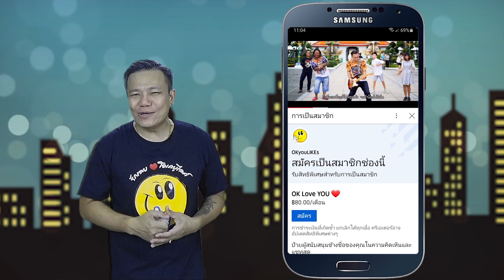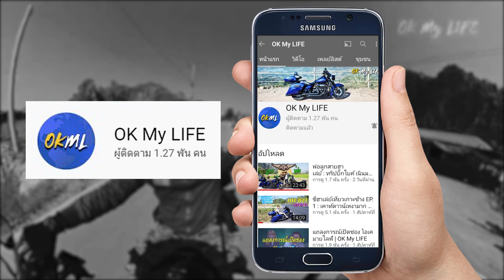10 ขุ่นแม่ตัวร้ายในเกม ที่แซ่บ และโหดสุดๆ !! | OKyouLIKEs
วันนี้โอเคยูไลค์ จะพาคุณไปพบกับตัวละครสาว ทั้งสาวเล็กและสาวใหญ่ ตัวร้ายในวีดีโอเกมต่างๆ ซึ่งแต่ละคนนั้น เธอต่างก็มีทั้งความสวยแซ่บ และโหดแบบสุดๆไปเลย โดยทั้งหมดที่เลือกมาให้ชมนี้ ก็ได้มาจากการหาข้อมูลส่วนหนึ่ง และก็เป็นความชอบส่วนตัวด้วย ซึ่งหากไม่ตรงใจใครก็ต้องขออภัยด้วยนะ

พบกับเรื่องแปลก เรื่องสนุกๆ มีสาระ และการจัดอันดับโดยนาย เค ปกาศิต

เบล - Bell / Home Sweet Home
เดอะ เนิร์ส - The Nurse / Silent Hill
เลดี้ ดิมิเทรสคู - Lady Dimitrescu / Resident Evil Village
คิทานา - Kitana / Mortal Kombat
แอนนี่ เลออนฮาร์ท - Annie Leonhart / Attack on Titan 2
เฟธ ซีด - Faith Seed / Far Cry 5
เมลิซซ่า เพียร์ซ - Melissa Pearce / Parasite Eve
มาทิลด้า เค. โรส - Matilda K. Rose / Cyberpunk 2077
โอเสะ คุโรซาว่า - Ouse Kurosawa / Fatal Frame
ฮาร์ลีย์ ควินน์ - Harley Quinn / Injustice 2